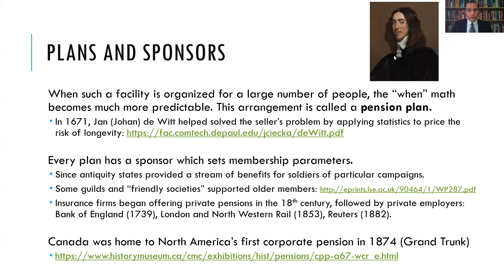Financial History 11 1 Life Annuities and Pensions